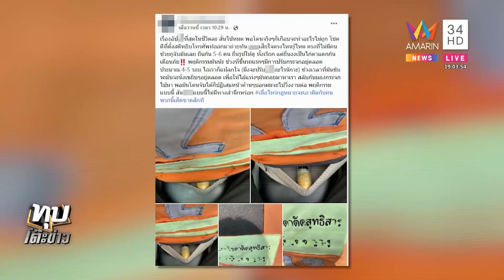วินงงแท่งปริศนาแทงเป้าสาว แจงไม้กลองอ้างยัดก้นแค่พก ไหว้ขมาเหยื่อตกใจเลยหนี | ทุบโต๊ะข่าว | 23/12/65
วินงงแท่งปริศนาแทงเป้าสาว แจงไม้กลองอ้างยัดก้นแค่พก ไหว้ขมาเหยื่อตกใจเลยหนี